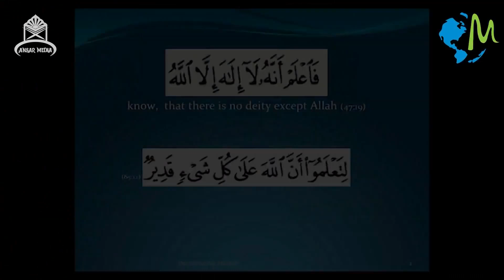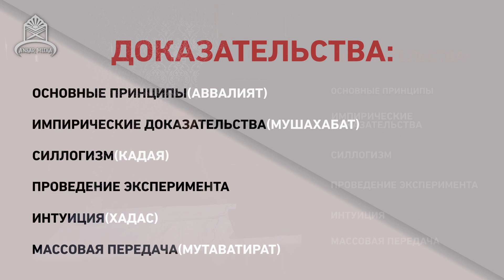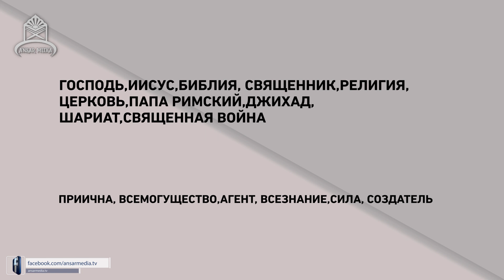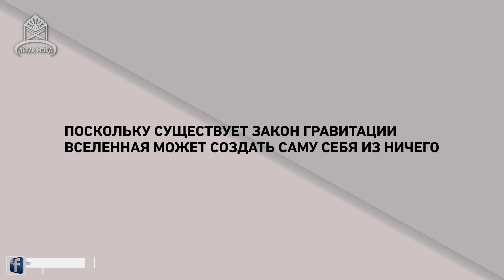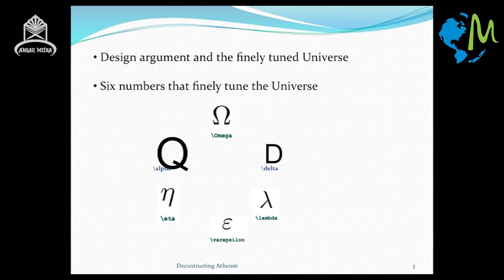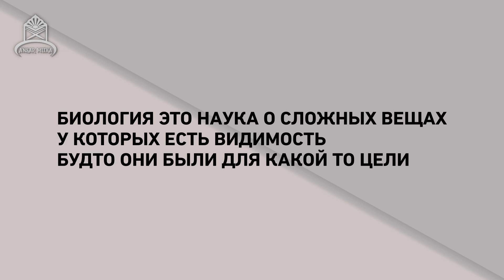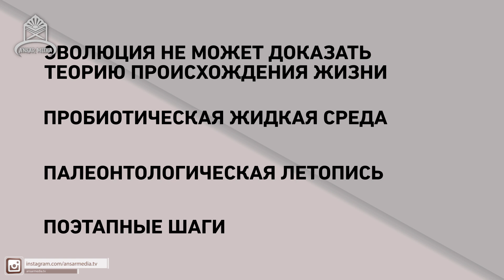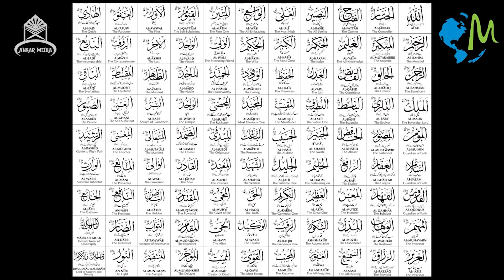ᴴᴰ Разоблачение Атеизма ( Стивена Хокинга ). Шейх Асрар Рашид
В данной лекции Шейх Асрар Рашид опровергает доводы знаменитых ученных-атеистов, таких как Стивен Хокинг и Ричард Докинз.